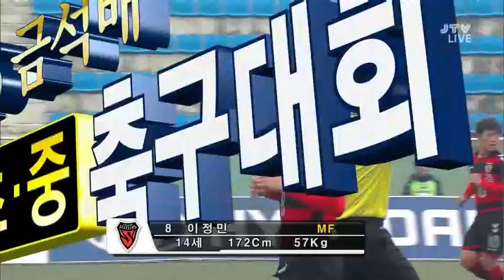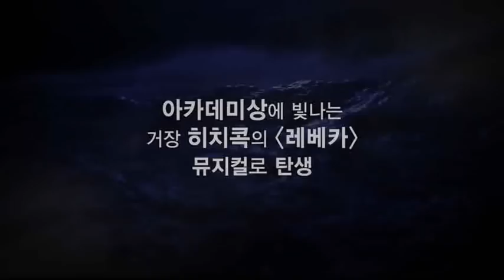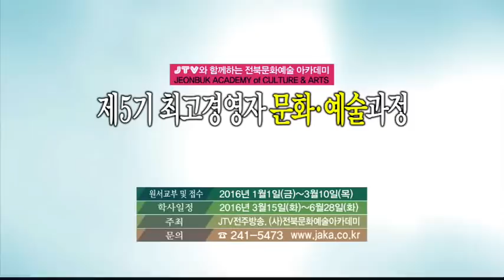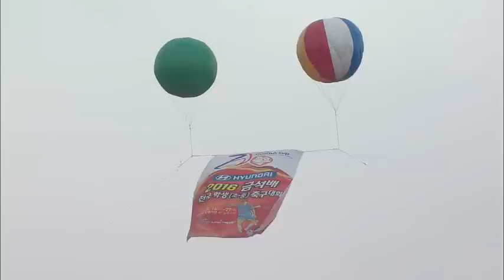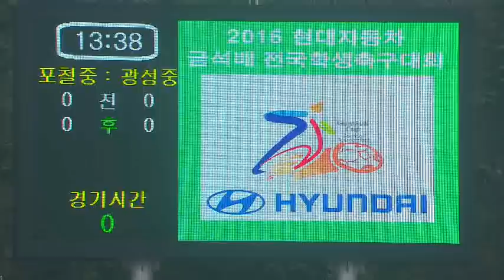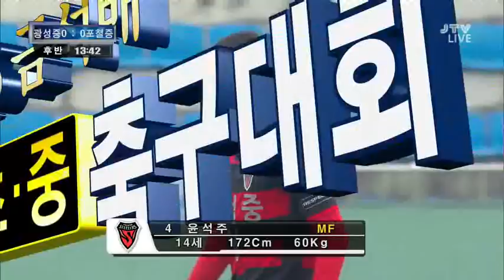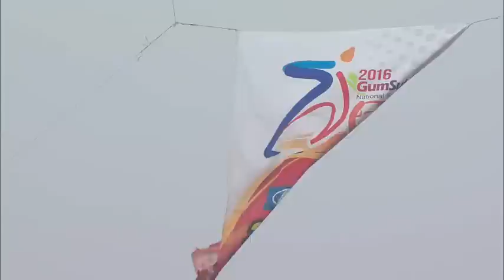2016 금석배 축구대회 중등부 결승 [광성중:포철중] 2016.2.26(금)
2016 금석배 축구대회 중등부 결승 [광성중:포철중]